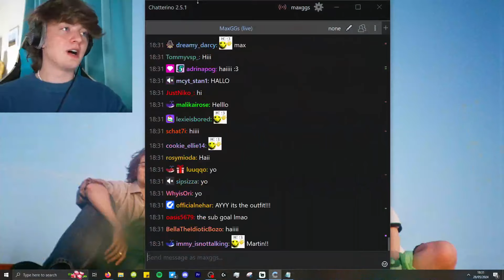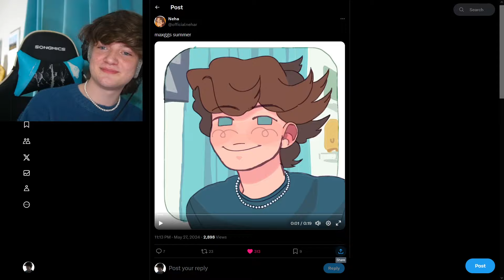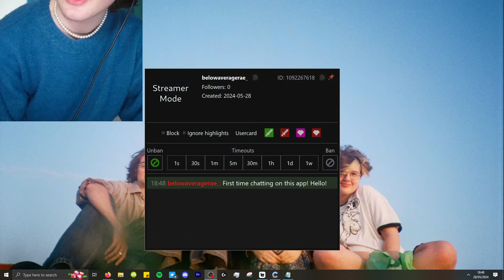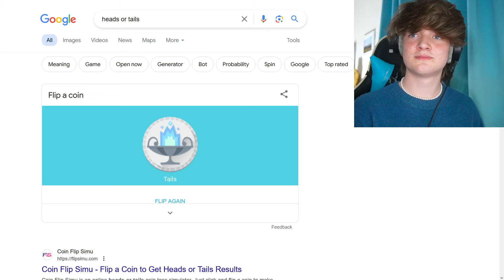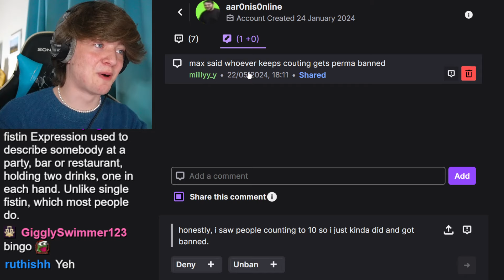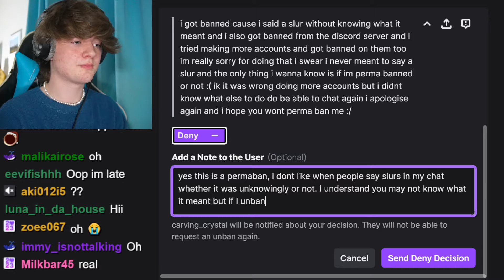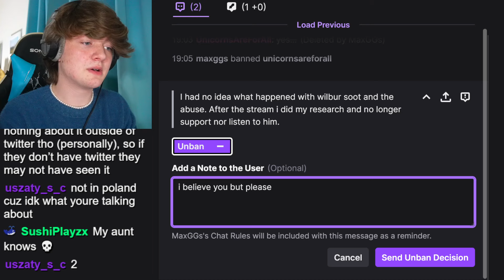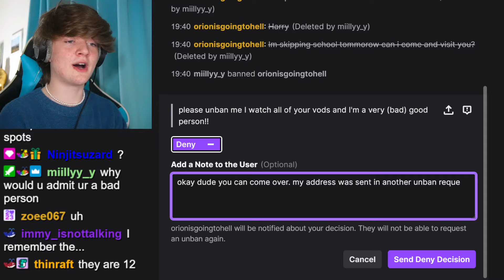The Worst Unban Requests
Unban Request Bingo

28th May 2024